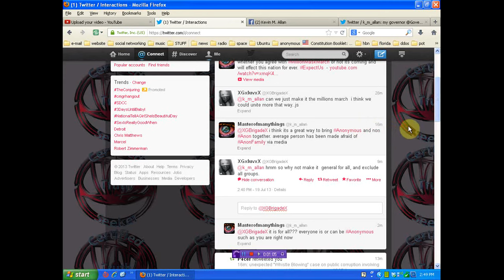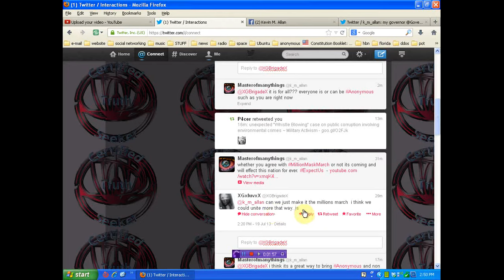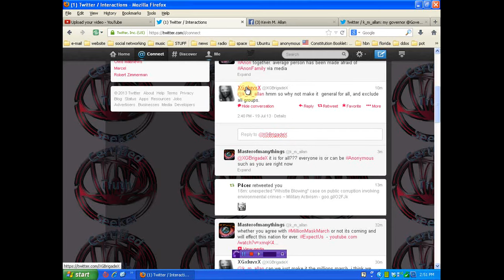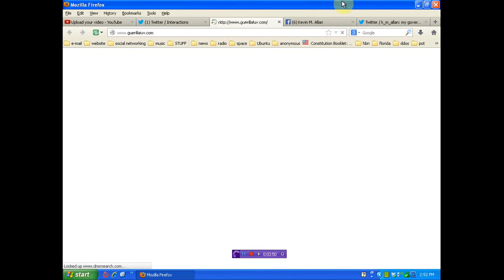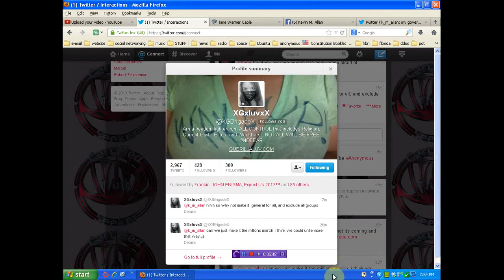sending sock puppets back to school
you must realize these accounts sway public opinion with little comments such as these. if you are awake to the psy-ops and wish to put together a show with me that will help activist and truthers to saty safer let me know asap. are you aware of "metal gear" ?
 I have been trying to expand my efforts and work is at a minimum. If you have found me worthy please help support my efforts. you can help in 3 ways
3) copy and paste this message on twitter or facebook = ‪#‎Masterofmanythings‬ ‪#‎Activist‬ worthy of your support